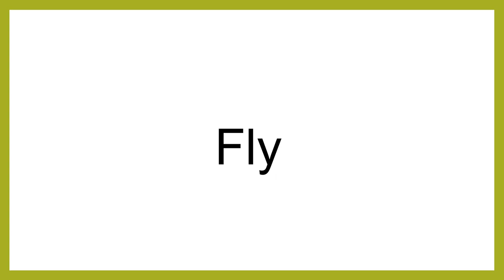How to say "fly" in Chinese (mandarin)/Chinese Easy Learning